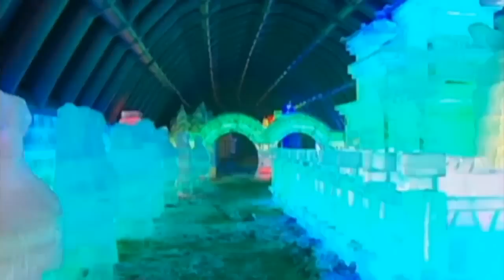Amazing ice sculptures on show for the first time in more than two decades in downtown Beijing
Amazing ice sculptures attract visitors to downtown Beijing. Report by Jennifer Cordingley.

Like our tunes?

Current affairs, amazing footage and incredible stories. Welcome to ODN - On Demand News. Formerly the ITN YouTube channel, ODN is your home for the

top visual stories happening across the globe.

More stories from ODN:

AirAsia: US Navy set to scan sea floor in search for black boxes
RNLI crews take part in major rescue operation in the Solent
Road rage driver slams on his breaks in front of Lorry on M5
Hundreds of dogs and owners take part in Spanish dog race